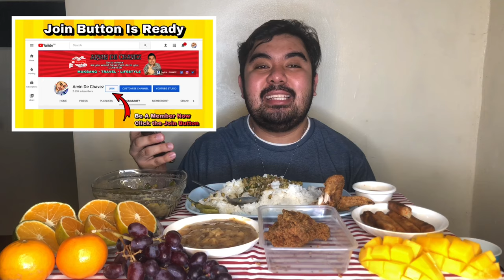Pinoy Dinner Mukbang - Munggo, Fried Chicken at Lumpiang Bangus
Pinoy Dinner Mukbang - Our Menu for today are Munggo, Fried Chicken at Lumpiang Bangus together with different kind of fruits.